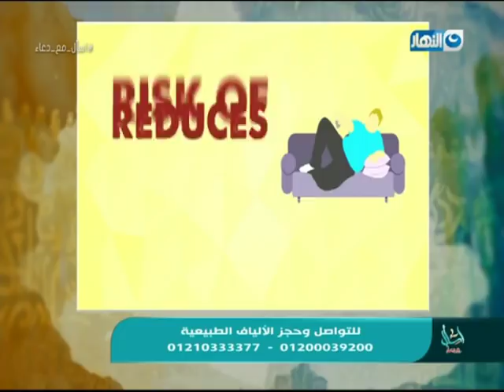اسال مع دعاء | تخسيس البطن والأرداف فى إسبوعين بس بالألياف الطبيعية مع د خالد عبد العزيز